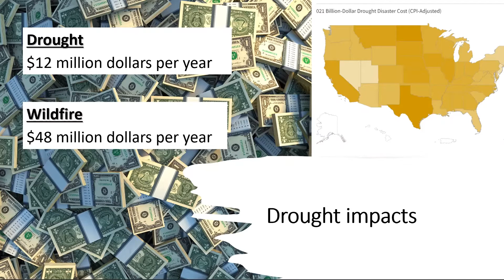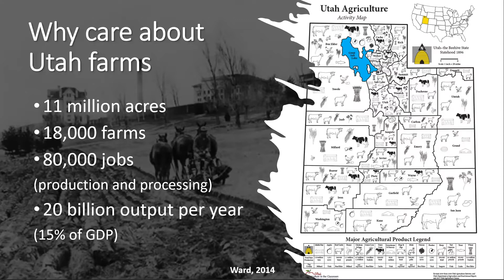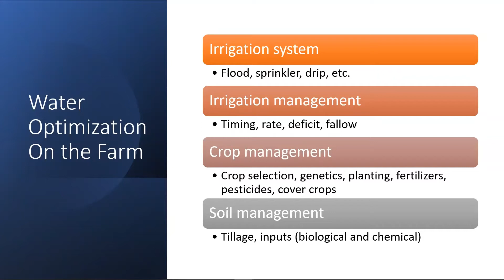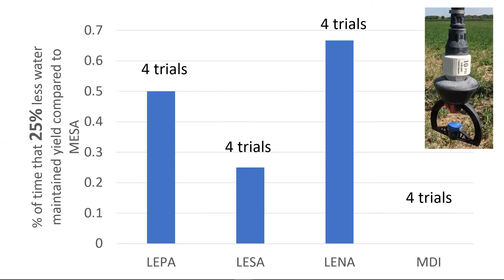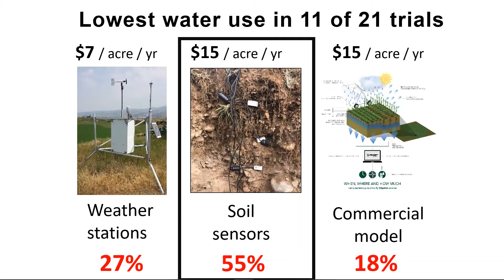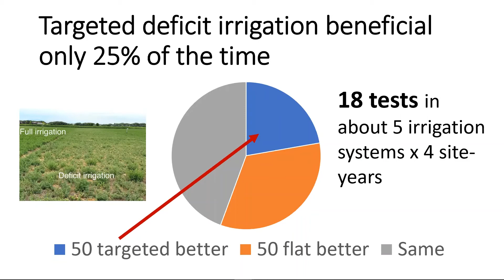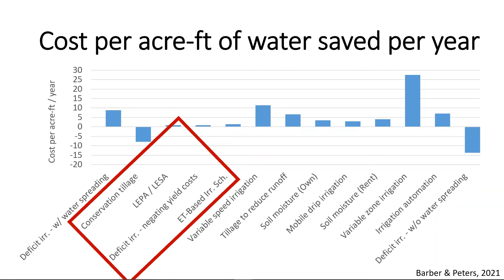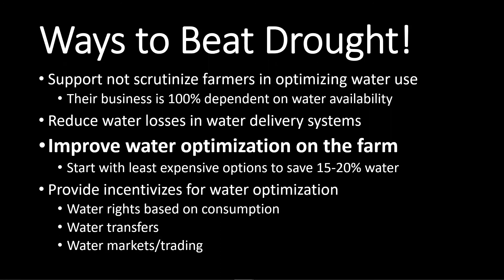Prioritizing Water Optimization on Utah Farms to Beat Drought (webinar)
Dr. Matt Yost, Agroclimate Extension Specialist